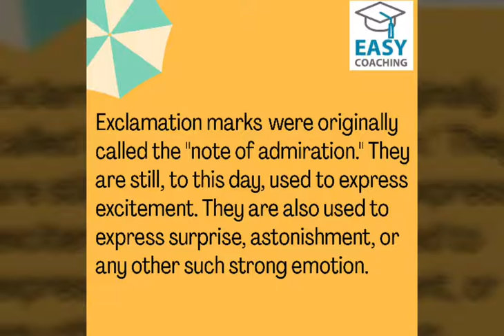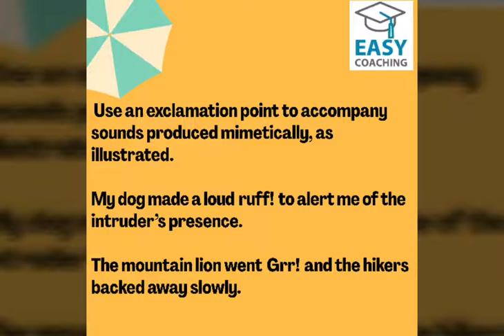How to use Exclamation marks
Exclamation Marks use# grammar learning# English learning